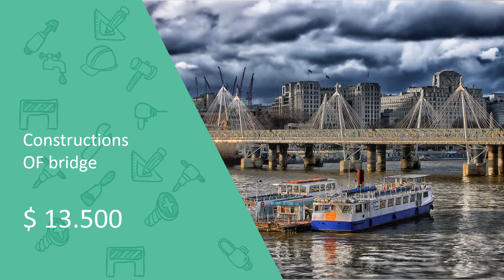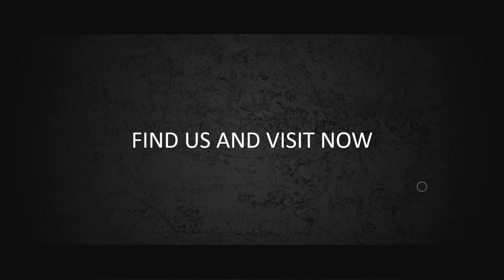Paket Pembuatan Video Promosi dan Website Murah di Lubuk Basung